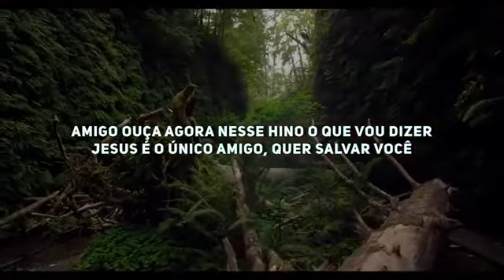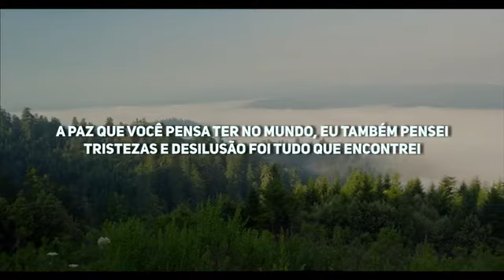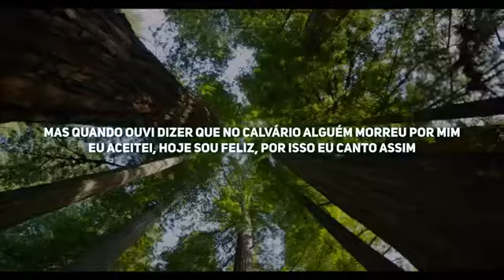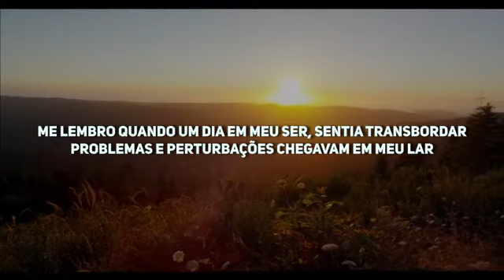Sou Feliz | Mattos Nascimento (Letras)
Povo de Deus povo querido